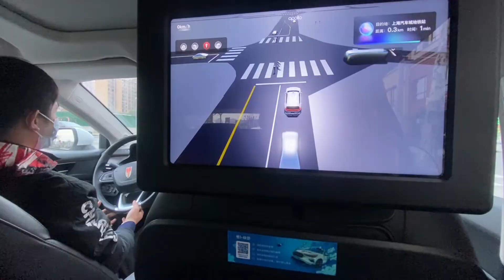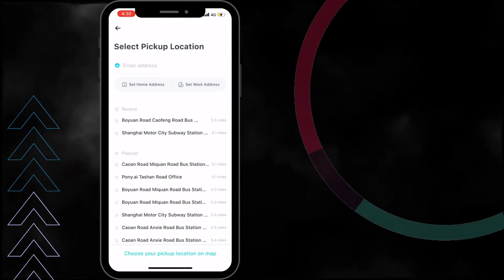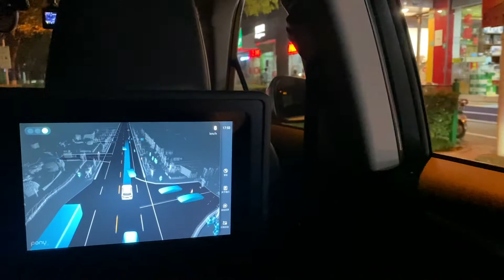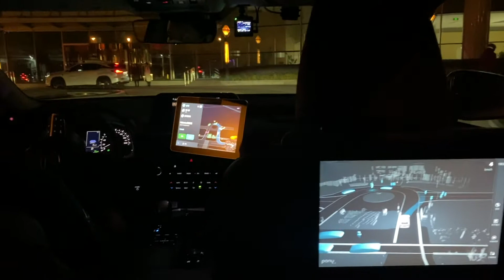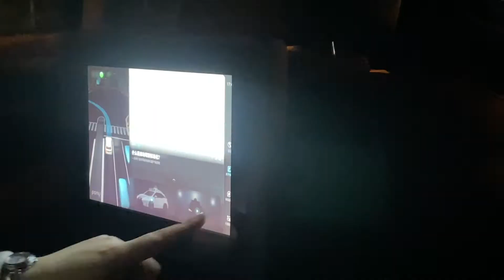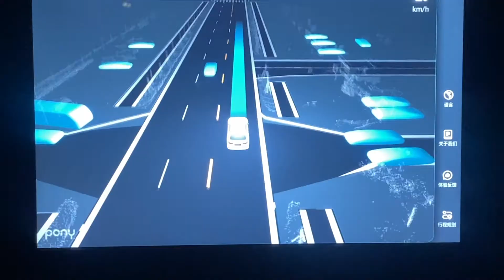Buckle up, your robotaxi has arrived - A real-life testing of autonomous driving in China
I sat in an L4 robotaxi in Shanghai to find out how difficult it is to feel like a carefree passenger.

$GOOG
$BIDU